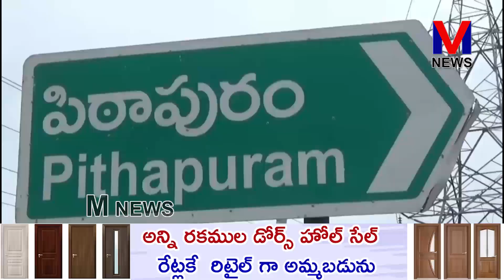BJP కాకినాడజిల్లా ప్రధాన కార్యదర్శిగా గండి కొండలరావు||M NEWS TELUGU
బీజేపీ సీనియర్ నాయకుడు పిఠాపురం మండలం కందరాడ గ్రామానికి చెందిన గండి కొండలరావును బీజేపీ కాకినాడజిల్లా ప్రధాన కార్యదర్శిగా ఆ పార్టీ అధిష్టానం నియమించింది.||M NEWS TELUGU